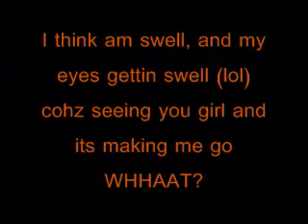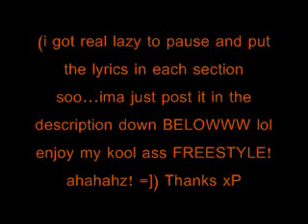FREESTYLE RAP (Funny) - B-oLoGy (Original Acapella) Just with the "Why do fools fall in love" Line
This is an Original Beat i made with only my mouth lol Acapella Style music the song "Why do fools fall in love" by Frankie Lymon and the Teenagers in 1956 inspired me into making this Doo Wop like song lol.

NOTE: THIS WAS A FREESTYLE OFF THE TOP OF MY DOME! it was all for fun nothing serious! it might get annoying but...WHATEVS!  lol hope you guys like it xDD

P.S I was sick that day and I had NyQuil YES again NyQuil..idk i think it sounds good when im loopy LOL

Lyrics:

Yea..okay
Check me outtt
Yeah yeah
YO
Hey girl I met you in December
Hey girl and now its November
I know its me and you
And its pretty late
But I want to tell you
That I think your swell
Yeah
That I think ur swell
OH SHIIT
I think am swell
And my eyes getting swell
Cohz seeing you girl
And its making me go WHHAATT?
ii, I didn't mean to say it like that
But girl you lookin real nice in da back
iii really like to be the one -- you could call baybe
and you could be my baybe girl
you could be my whole world
let me in ur heart
real talk...UH
yeahh..okaayyyy
that is my verse for todayyy...YEAH!

STEP 2, I don't know this but I want it to be
Me and you so baby please
Let me tell you whats on my mind
Im on ma knees
please spare some time
Yeahhh..okayyy...uhhh
Yeahh...ahHA
Okay..look
Ayy girl can I tell u?
Can I tell u im feelin well
Im tellin u im feelin well
Im not SICK in the head
Im just tryina get yu in ma bed
Oh yes
Im turnin ah lil lil red
(times whatever lol)

Its like Halloween..yeah
We could dress up
play Halloween..yeahh
between you and me..Brilll (lol ment to say girl)
okay..i got a shotgun
lets have some fun
lets shoot shit
and lets go... YEAH
right now
in ma whip grabbin on ur hips
kissin on your lips yeah! (lol)
yeah okay
you feelin hungry
im feelin hungry
lwe could go to the store and get some munchies.